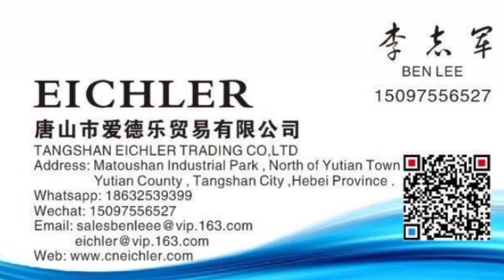Máy dán thùng carton bán tự động